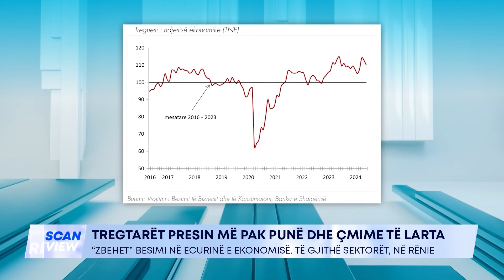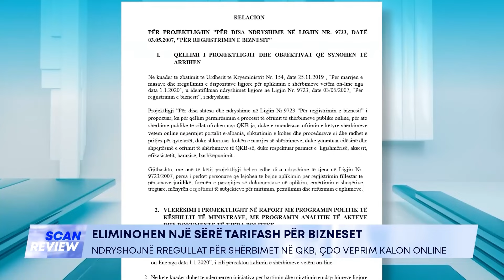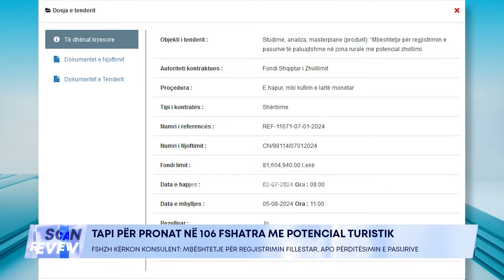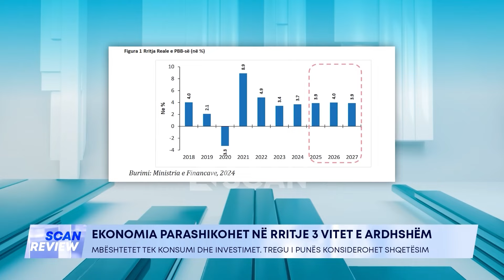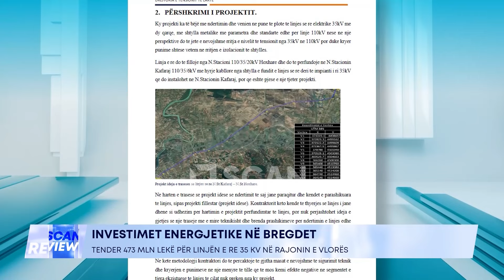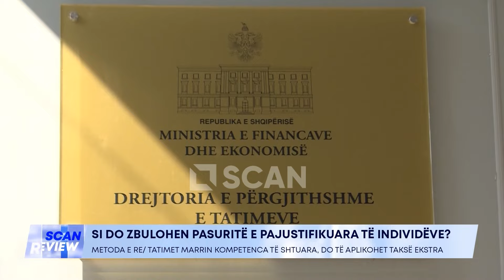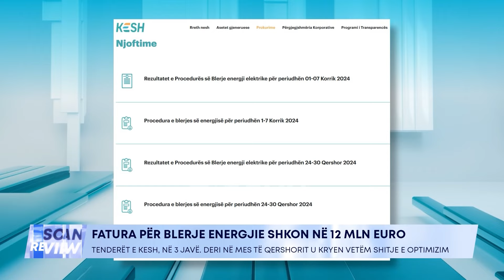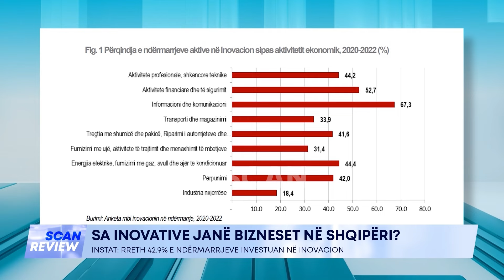"Eleminohen një sërë tarifash për biznesin"...Ngjarjet kryesore ekonomike të javës - SCAN REVIEW